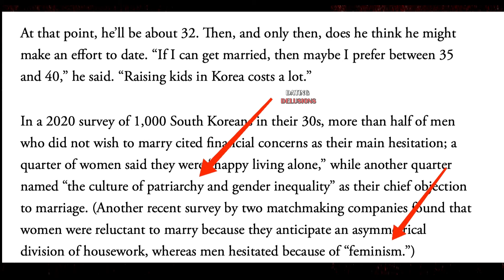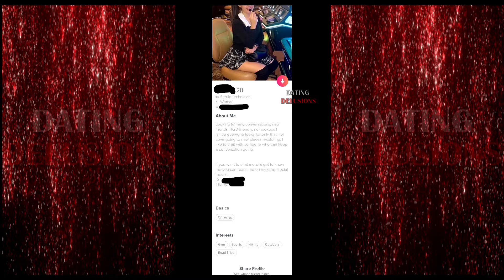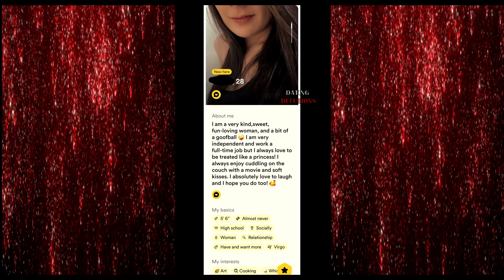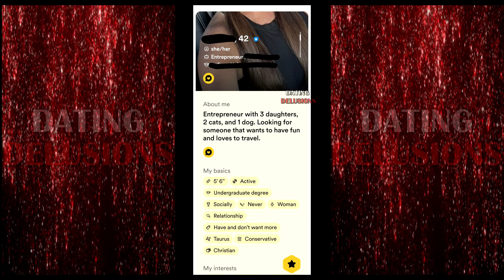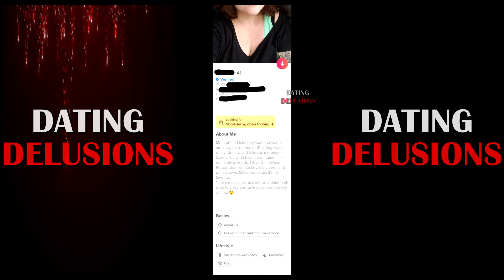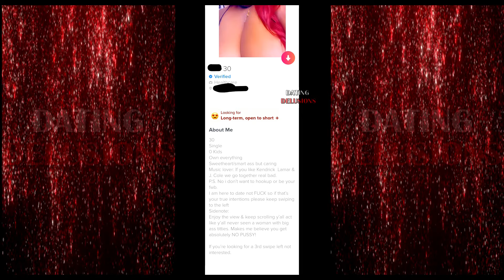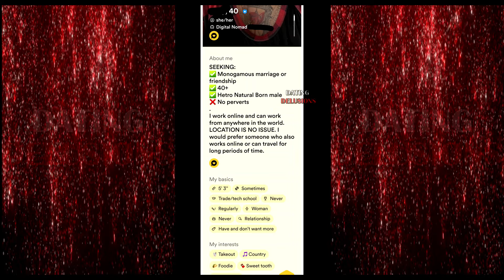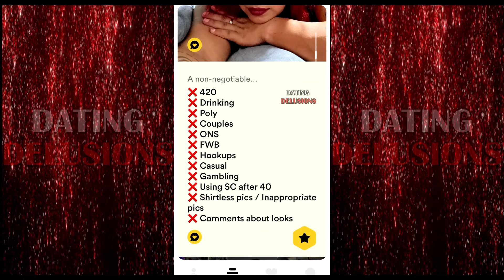EPISODE 214 - DATING PROFILES OF MODERN WOMEN AGES 28-42!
A collection of dating profiles of modern women ages 28-42!